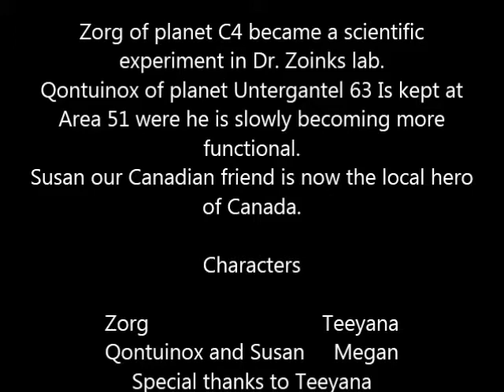The Aliens Strike Back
Like pages